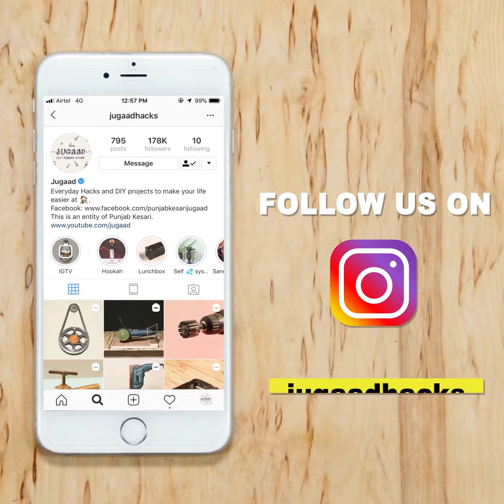2 Ways to Make Helping Tools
2 Ways to Make Helping Tools